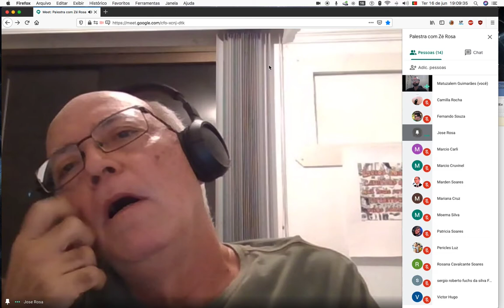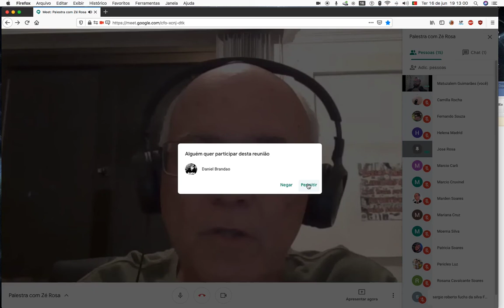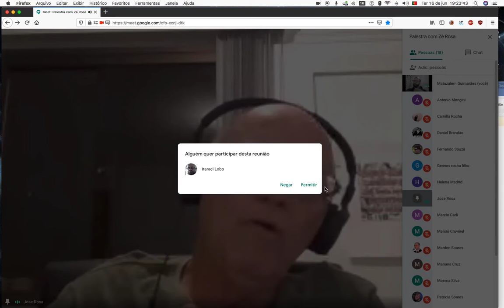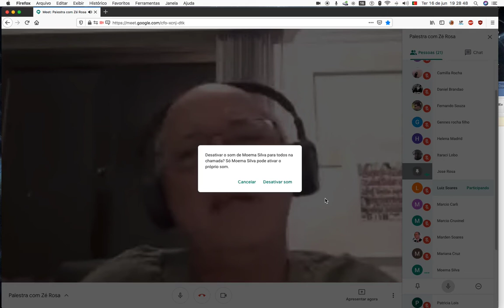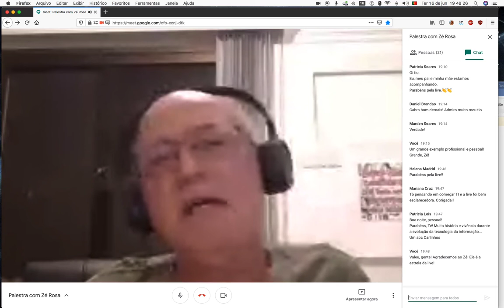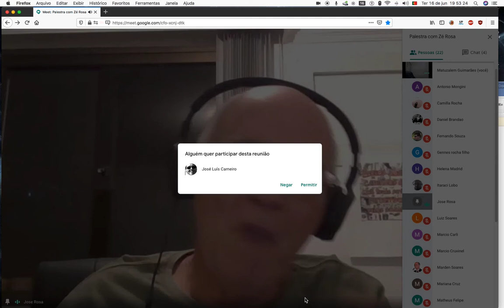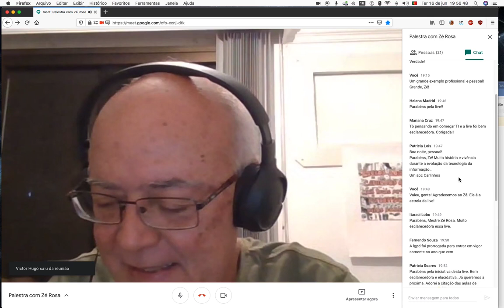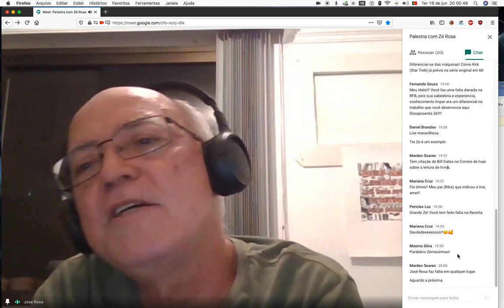As Profissões de Desenvolvedor e de Analista de Segurança da Informação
Nosso bate-papo desta fez foi com o amigo José Rosa Soares Filho.

Segue um mini currículo do nosso convidado:
Graduado em:
Ciências Físicas e Biológicas - UNICEUB/Brasília;
Matemática (Licenciatura Plena) pelo UNICEUB/Brasília;
Administração pela ESAP/Brasília,
Direito pela UNB/Brasília.

Pós-Graduado em:
Análise de Sistemas pela Universidade Católica de Brasília;
Engenharia de Software pela UFPE/Recife-PE;
Segurança de Sistemas pela UFPE/Recife-PE e
Segurança em Redes pela FTE/Área1/Salvador-BA.

Atuou profissionalmente como Analista  e Desenvolvedor de Sistemas e nos Correios de 1982 a 1991.  E Na Secretaria da Receita Federal do Brasil atuou desde 1993 a 2019 como Gestor Nacional de Segurança da Informação da instituição e também como Analista e Desenvolvedor de Sistemas na mesma.